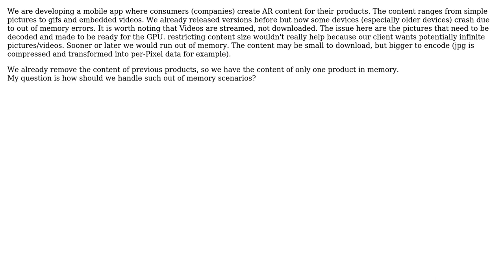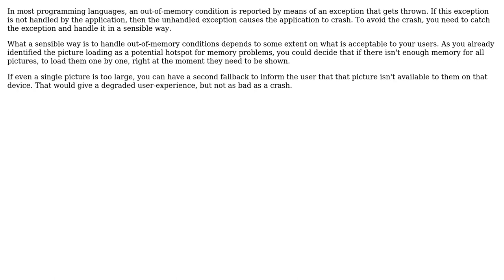Software Engineering: How to Handle Out of memory?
With thanks & praise to God, and with thanks to the many people who have made this project possible! | Content (except music & images) licensed under CC BY-SA | Music | Images & others | With thanks to user Raildex user Bart van Ingen Schenau and the Stack Exchange Network Trademarks are property of their respective owners. You are responsible for your own actions.